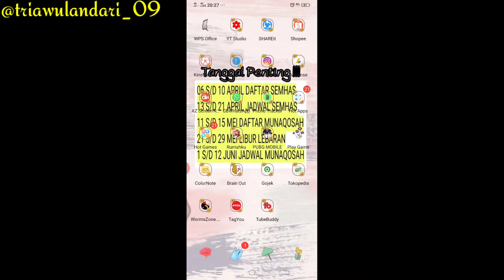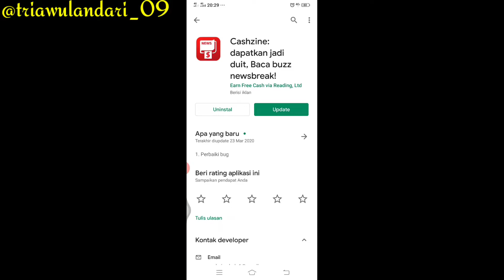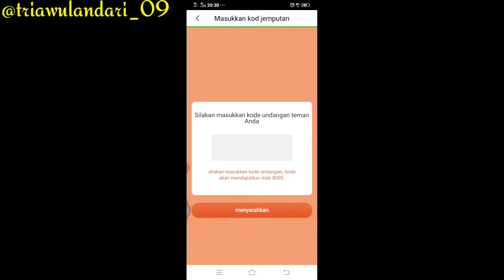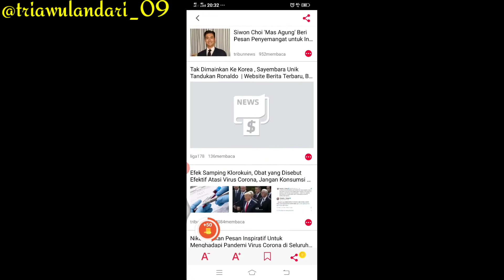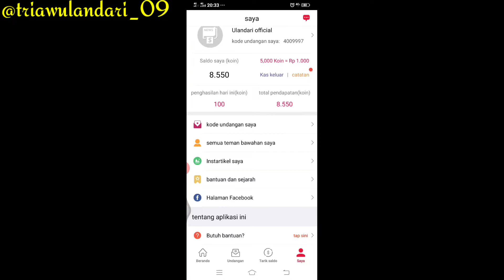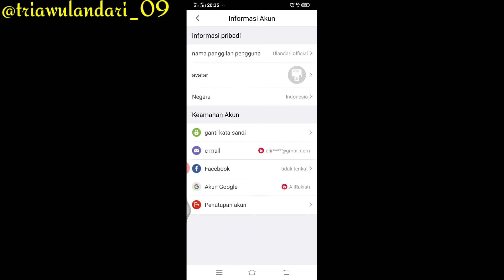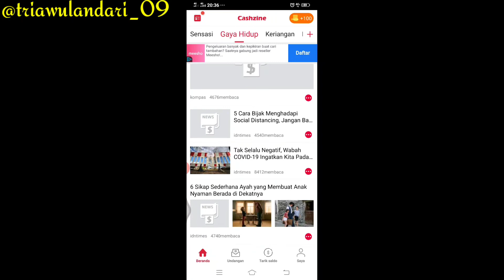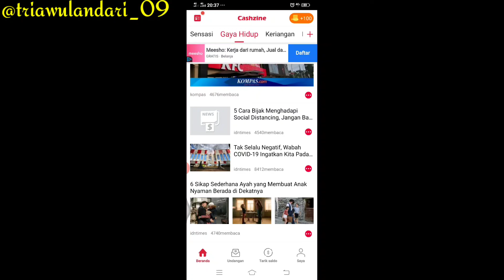Trik Menghasilkan Jutaan Rupiah dari Aplikasi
Haiii guys... Apa kabar kalian. Semoga selalu sehat ya
Kali ini aku akan membahas suatu tutorial dari hasil vote kmren dan hasil yg terbanyak yaitu bahas tentang aplikasi penghasil uang ini

Jangan lupa kalian masukin kode undangan dari aku 4009997 kalian bakalan dapet koin 8000 jdi lumayan kan kalian belom baca berita udah dapat koin yuuk buruan pakek aplikasi ini work banget terbukti masuk ke rekening kalian